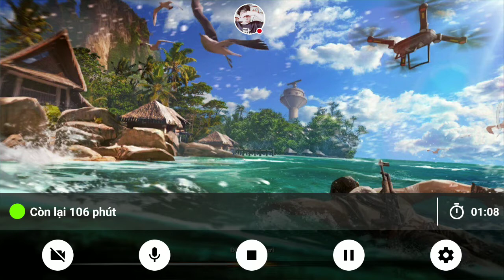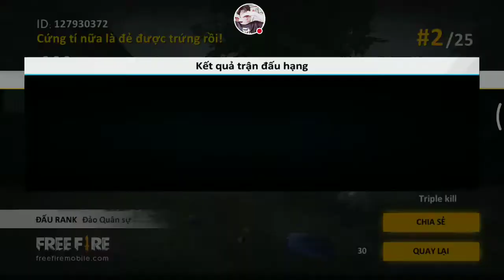NQHuy-Bình luận free fire chơi với đứa em gái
Xem tôi chơi Free Fire!

Các bạn xem clip vui vẻ
Hay để lại 1like và 1sub